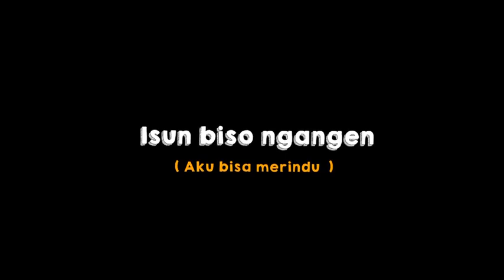mentahan lirik lagu 30 detik DJ isun bisa ngangen mergo welas